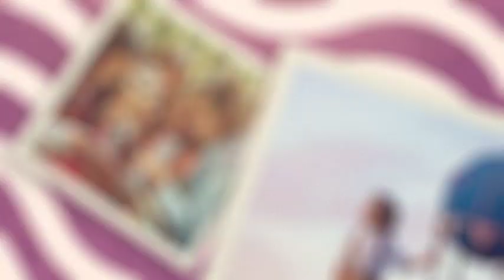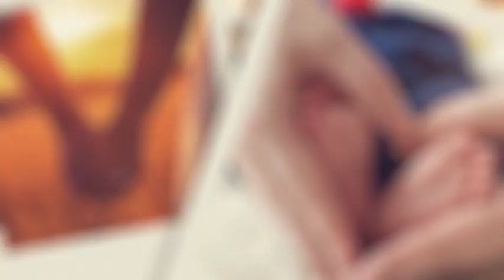Memories Slideshow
4 Duration Versions
1920×1080 Resolution
25 fps frame rate
Modular Structure
80 photo placeholders